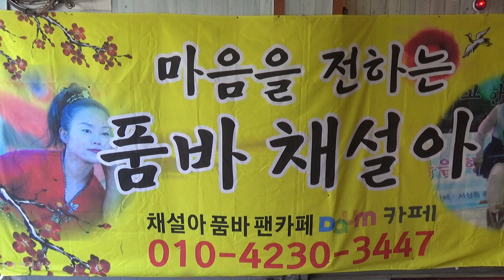💙영구읍다💙 눈시울이~~노래정말잘하네요 품바여행매니저 여러분사랑합니데이[힐링]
부곡하와이 채설아공연장
2018년 12월7일부터 2019년 2월24일
부곡하와이 아성노래마당지하 오후2시이후부터합니다
매주 금.토.일.